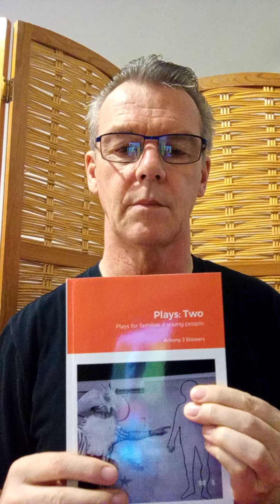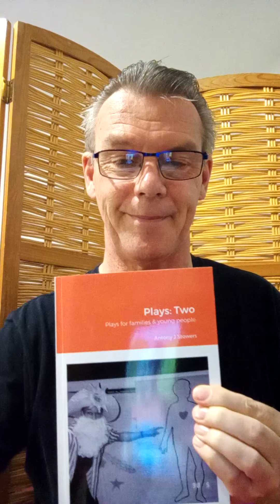'Plays: Two' - Reading Sample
Tony Stowers reading from his book 'Plays: Two' (for families and young people) available